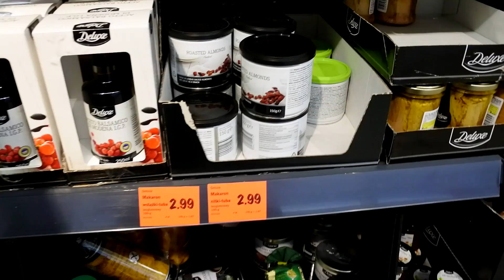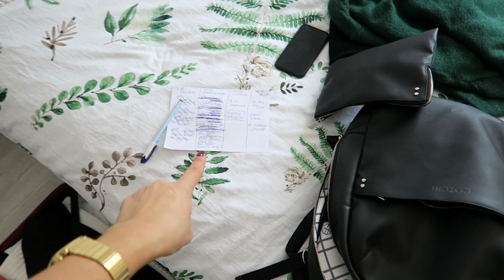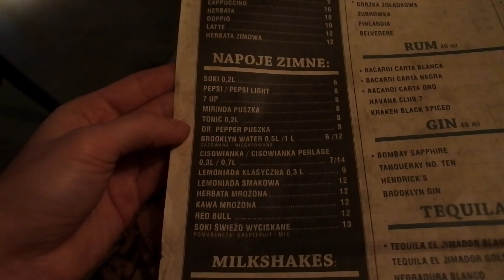Vlogmas 6-10.12.2018 I loveandgreatshoes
Przepis na sałatkę z buraczkami znajdziecie w tym filmie
filmie :

Koniecznie sprawdźcie nasz najnowszy film Świąteczny prezentownik - Pomysły na prezenty dla niej i dla niego na kanale Allegro Wszystko Czego Szukasz.

Miłego oglądania:)

Paczki powędrują do Marleny Bobrowskiej i Dominiki Dunaj :)